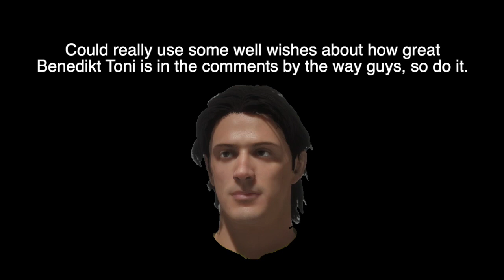The Journeyman | #38 | French League Cup Final! | Fifa 20 Pro Career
How has this happened, how have we gone from such a wonderful season to this? We aren't going to dethrone PSG but can we beat them in the cup at least.

Hey GROOOOOVY GANG! The Journeyman 2020 is here as we play through the career of Benedikt Toni, the son of Italian legend Luca Toni. Will we be anywhere near as successful? Probably not, but lets see!

The proper 10-second was made by my talented friend Gurpreet. Check him out for any editing needs!